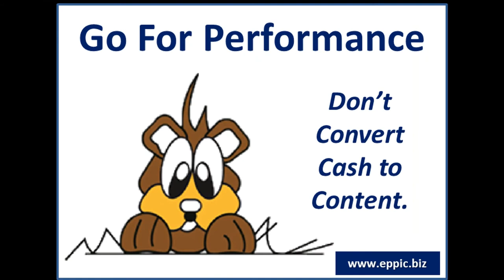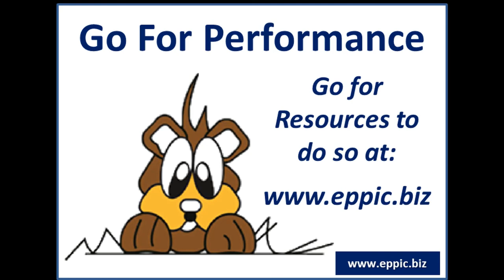Examining Performance Gaps 04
T&D: When Examining Performance Gaps in Outputs and Tasks… your second pass should look at the Environmental Enablers such as adequate Tools and Equipment. Performance Gaps are most often not due to Knowledge & Skill deficits. The Tools and Equipment Systems will need to be redesigned to meet Stakeholder Requirements for Outputs and the Tasks and then resourced adequately.

Instruction may THEN be required to create new awareness, and/or knowledge, and/or skills as appropriate to the amount of change and the current Awareness, Knowledge & Skills of the Performers.

Instruction is only warranted when people are new to the job, or the job changes, or there are regulatory requirements that must be met.